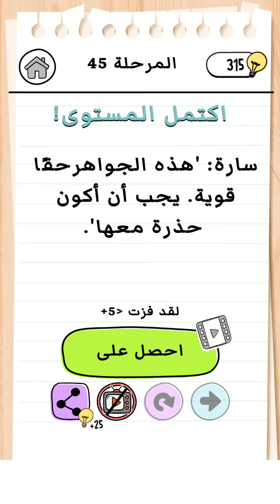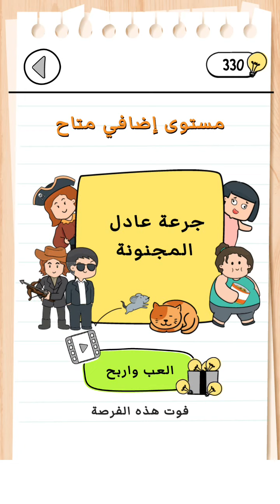Brain test 3 - من المرحلة 41 إلى المرحلة 50 - حلول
حلول لعبة : Brain Test 3  أسئلة ومغامرات
من المرحلة 41 إلى المرحلة 50
المرحلة 43: لابد لي من المضي قدما بحذر
المرحلة 44: جوهرة القوة الحمراء
المرحلة 50: تجاوز النبات اللاحم